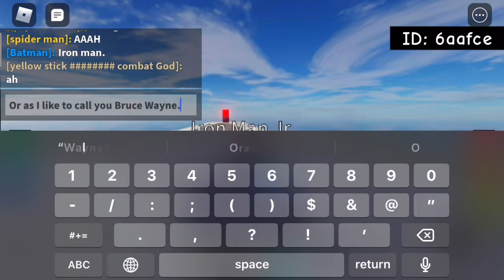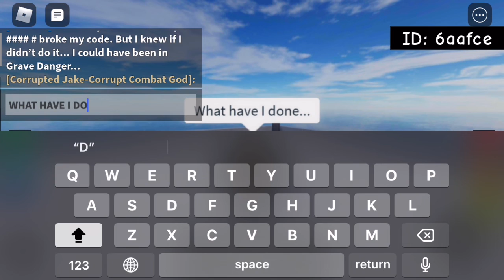BATMAN ARKHAM INSURGENCY #4! IRON MAN VS BATMAN (Roblox Superhero Life 2)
You know the drill! Lemme know if u guys want me to keep doing these “Versus” battles

or I’ll fart on u